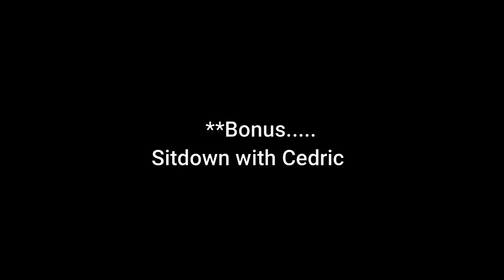how an OVERACHIEVING CONGOLESE STUDENT IN China runs a successful Business/AFRICAN students in China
Get to know an overachieving Congolese student in China and How he manages to perform exemplary in his class and manage his business